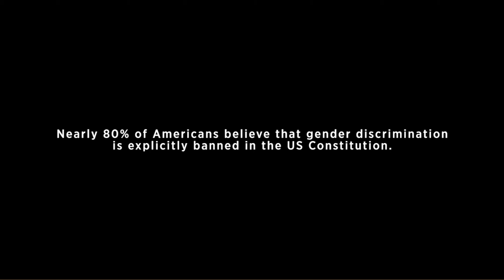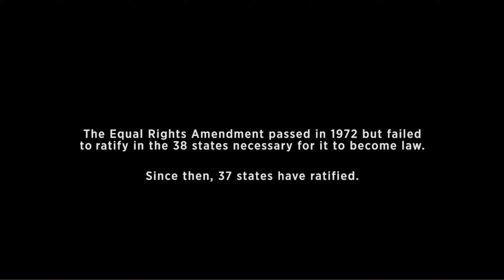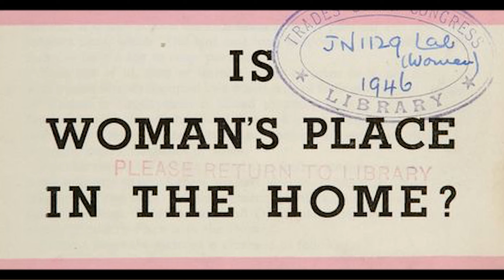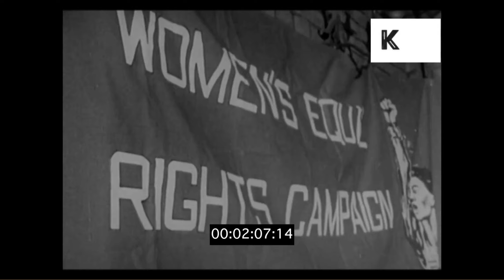Ratify the ERA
RATIFIED is a feature documentary about the 100-year struggle for constitutional gender equality, and it's an inspiring story of a multi-racial, multi-generational, bi-partisan effort to make Virginia the 38th and final state to ratify the Equal Rights Amendment.  It's also a story of how bureaucracy is used to stifle progress, and it takes a close look at the incredible perseverance of women - specifically, the Black women leaders who have taken their rightful place at the front of the movement for gender equality. Our impact campaign will activate 15,000,000 Americans on the issue of gender equality.